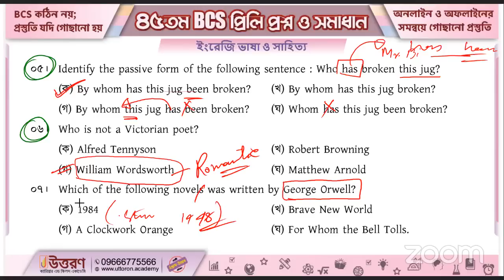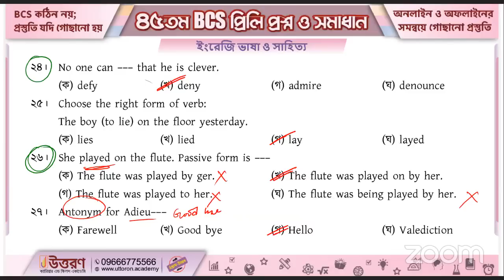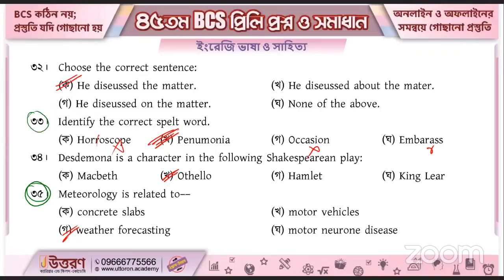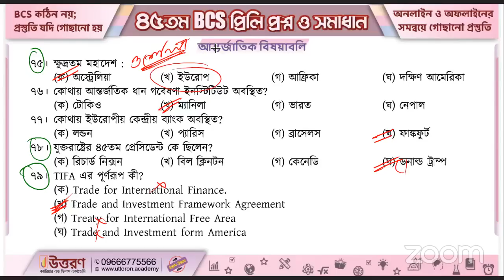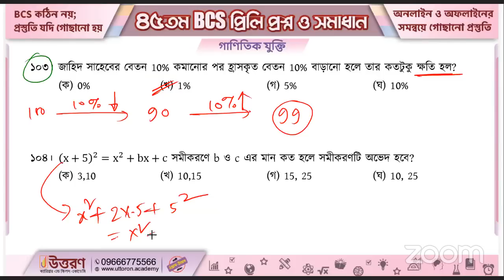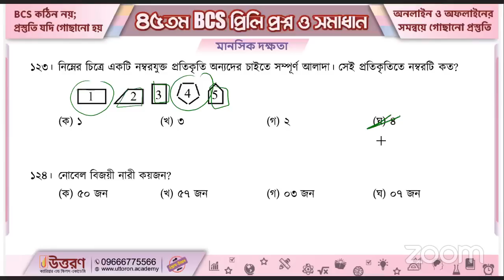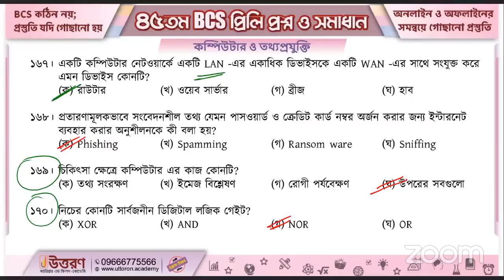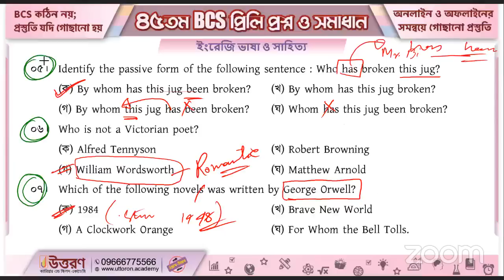45th BCS Exam Question Solution 2023 | BCS question solve | ৪৫তম বিসিএস প্রশ্ন ও সমাধান | UTTORON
45th BCS Exam Question Solution 2023 | BCS question solve | ৪৫তম বিসিএস প্রশ্ন ও সমাধান | UTTORON